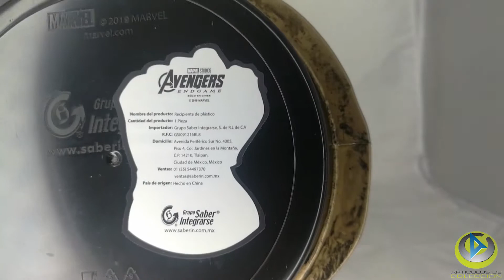Palomera Guantelete Cinemex 2019